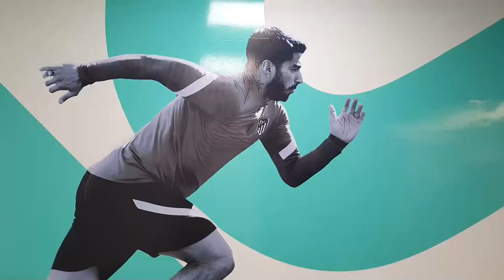Luis Suárez inaugura obras en su complejo deportivo en Uruguay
El delantero del Atlético de Madrid Luis Suárez inauguró  las nuevas obras llevadas a cabo en el "Complejo Suárez", centro deportivo de su propiedad en el que pretende que las familias puedan compartir sus actividades.

¡Visítenos!